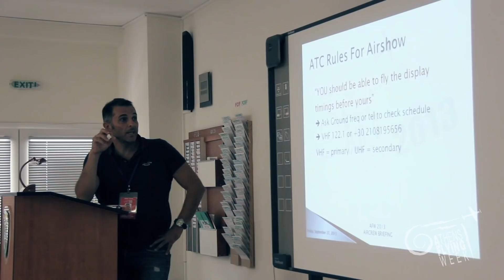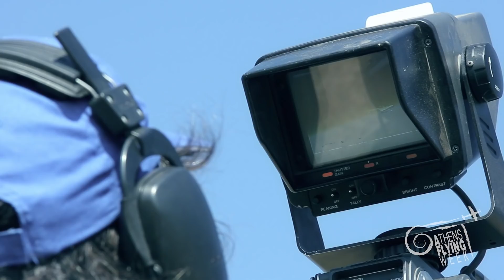Athens Flying Week 2013 Video Clip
Film & Post Production Elias G. Kletsas (Roinides).

Moments of the Athens Flying Week 2013 !!!